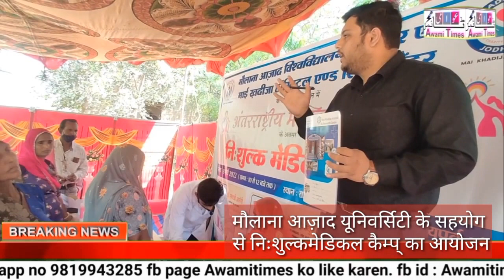मौलानाआज़ाद यूनिवर्सिटी के सहयोग से हुआ निःशुल्क मेडिकल कैम्प का आयोजन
जोधपुर गंगाणा में माई ख़दीजा हाॅस्पिटल की ओर से*
*ग्रामीण महिलाओं को मिला स्वास्थ्य लाभ*